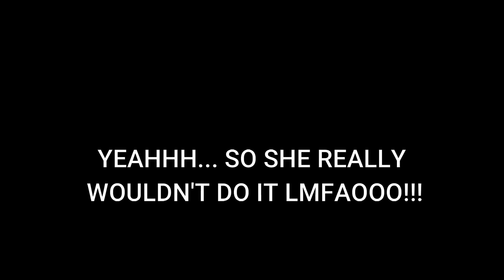8 DAY CRUISE VLOGS: DAY 6 || JETBOARDING EXPERIENCE